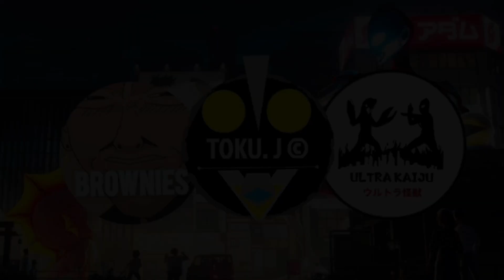พูดคุยตัวอย่าง : อุลตร้าแมน ผงาด! "Ultraman rising " ft. UltrakaijuTh & Brownies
ยินดีต้อนรับเข้าสู่ช่อง TOKU.J©
ถ้าใครชื่นชอบ
ฝากกดLike และ subscribe แชร์เพื่อให้ใครหลายคนรู้จัก TOKU.J กดกระดิ่งเพื่อรับการแจ้งเตือนคลิปใหม่ๆ ของTOKU.J

จะได้เป็นกำลังใจให้ผมทำคลิปต่อไป

ช่องทางการติดตามอื่นๆของ TOKU.J

      ทั้งนี้ก็ขอบคุณที่ทุกท่านรับชมจนจบ อย่าลืมเป็นกำลังใจให้TOKU.J ด้วยนะคร้าบ🤗